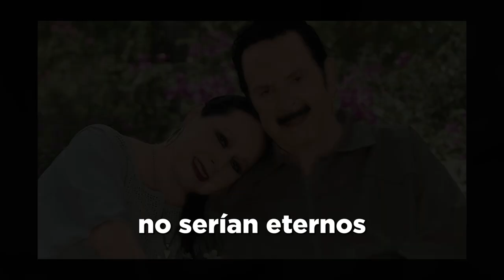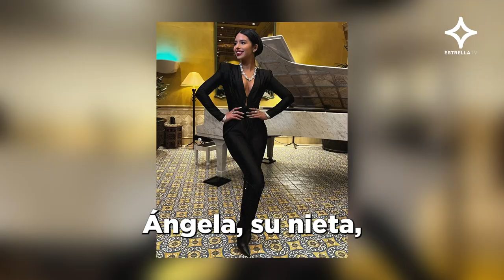PEPE AGUILAR y su DIFÍCIL camino al ÉXITO | Viralazos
La vida de Pepe Aguilar no ha sido fácil y su llegada al éxito se debe a su arduo trabajo.